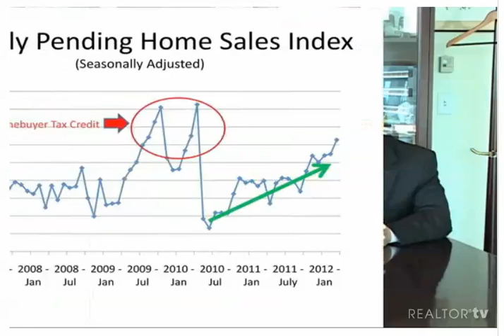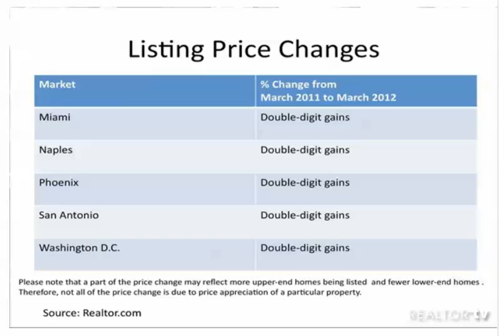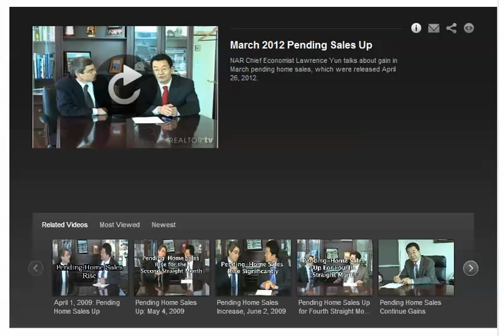Palos Verdes Real Estate Trends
Get all the most recent Palos Verdes Home Sale Trends for the Palos Verdes Peninsula AND the South Bay areas.